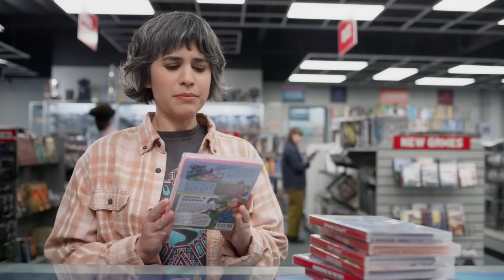DRX vs. GAM | Group Stage | 2022 World Championship | DRX vs. GAM Esports (2022)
DRX vs. GAM Esports

DRX Line up:
•  Kingen - Top Aatrox
•  Pyosik - Jungle Viego
•  Zeka - Mid Sylas
•  Deft - ADC Ashe
•  Beryl - Support Heimerdinger

GAM Esports Line up:
•  Kiaya - Top Fiora
•  Levi - Jungle Jarvan IV
•  Kati - Mid Anivia
•  Sty1e - ADC Kalista
•  Bie - Support Syndra

PLAY-INS: 9/29-10/04 - Mexico City
GROUPS: 10/7-10/10, 10/13-10/16 - New York City
QUARTERFINALS: 10/20-10/23 - New York City
SEMIFINALS: 10/29-10/30 - Atlanta
FINALS: 11/05 - San Francisco